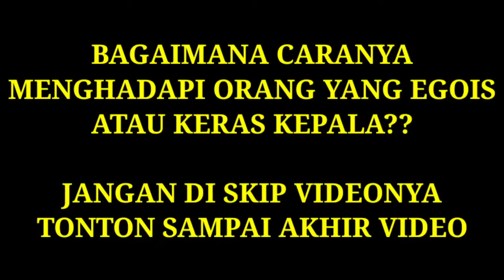Menghadapi Orang EGOIS Dan KERAS KEPALA ‼️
Info Privat Kelas Online Gendam, Hipnotis, Telepati, Magnetism, Mesmerism, Metafisika
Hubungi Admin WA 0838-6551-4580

cara menghadapi orang keras kepala dan egois,cara menghadapi orang yang keras kepala dan egois